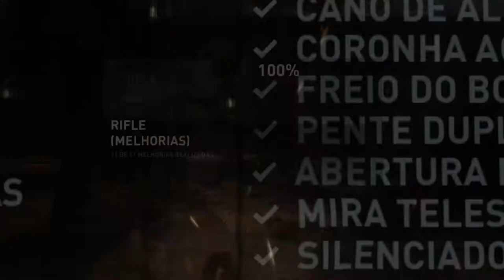Tomb Raider (2013) Remaster - Subindo O Rio On Xbox One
Depois de explora a tumba da Rainha Lara descobre que estão tentando fazer um ritual para trazê-la de volta a vida.

Para tentar evitar isso ela convence seus amigos de que precisa usar o barco para subir o rio e ir até a câmara dos rituais do Palácio.